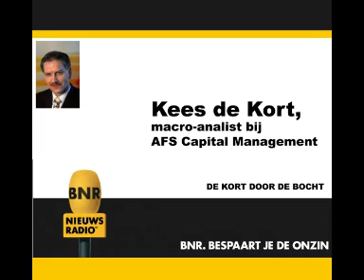Kees de Kort: men wil tegen iedere prijs de status quo handhaven